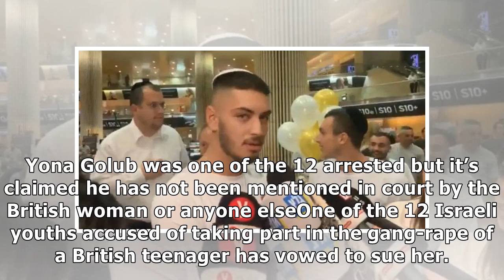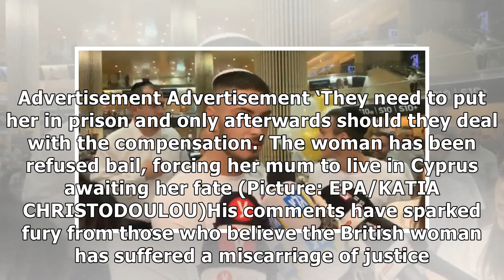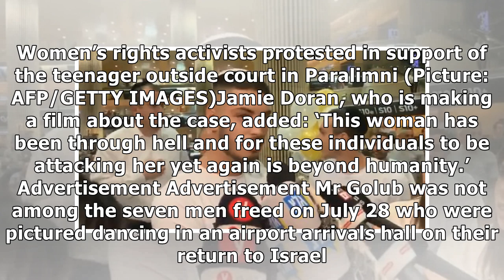One of the Israeli dozen accused of gang-raping Brit teen vows to sue her